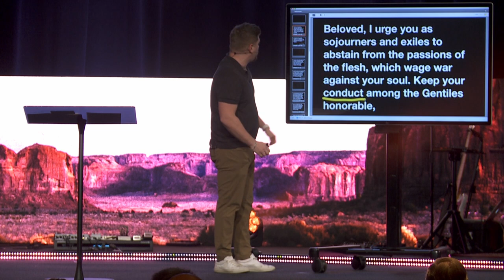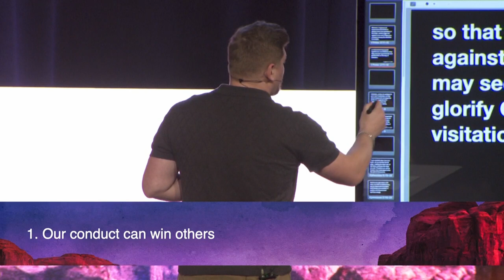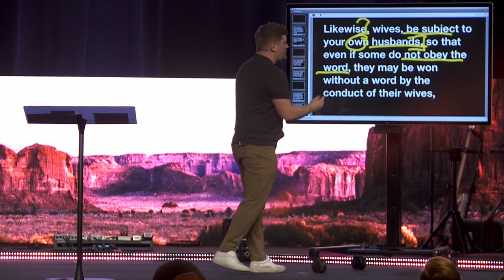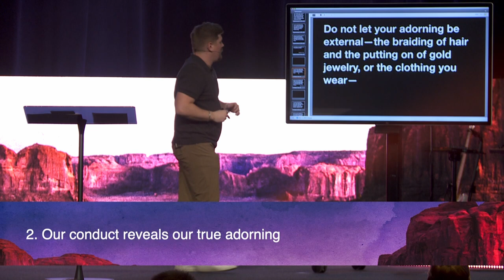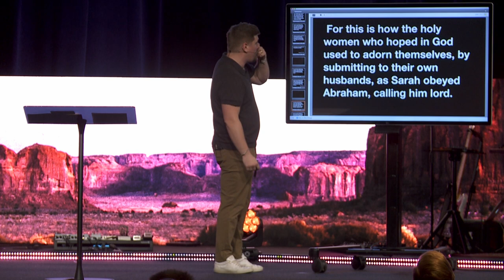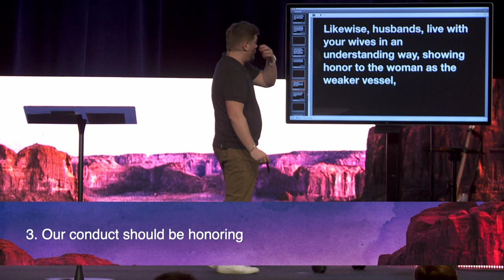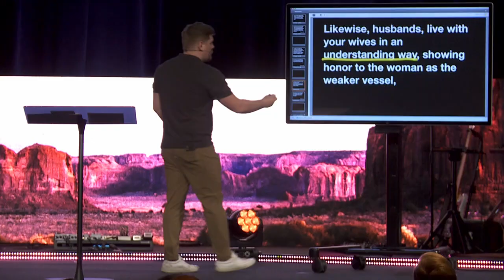Manner Matters | Pastor Tommy Creutz, May 18-19, 2024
Watch this message from 1 Peter 3:1–7 from the series, Strangers in a Strange Land.